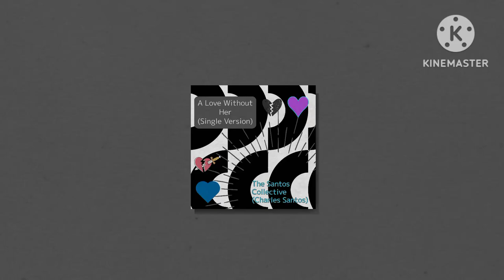Charles Santos - A Love Without Her (Instrumental) | Aurora Music Recordings on The CJS Music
Produced by Charles Santos

Labels: Aurora Music Recordings.

Reminder: this song was made or produced by me, and for instrumental purposes only.

Re-uploaded on June 20, 2024.

The video quality is now on 1080p (60fps), Exported via KineMaster.